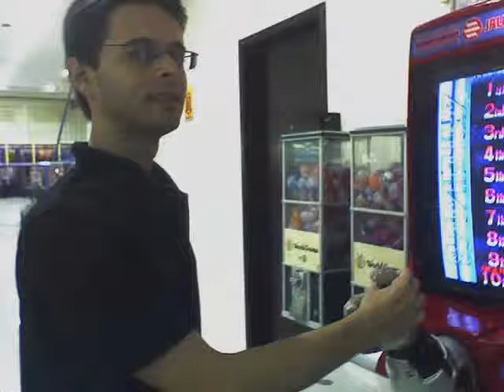José Carlos Photos